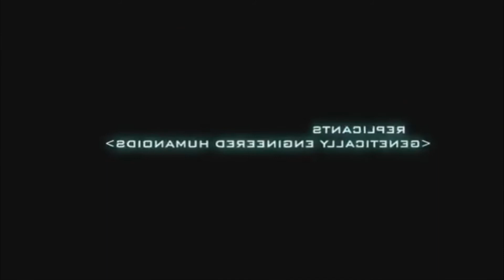Blade Runner 2049 Review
I'm Jake Jones, a wayward comic who has embraced the fully cloaked figure of Death way before his time. Give me attention.